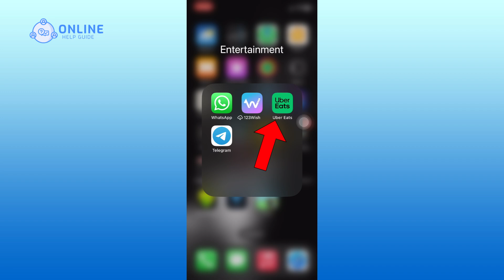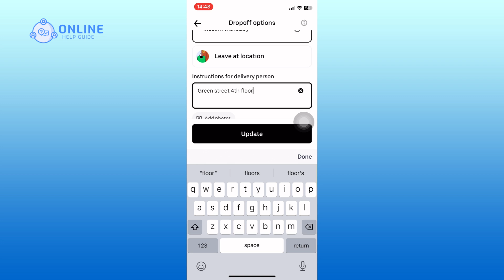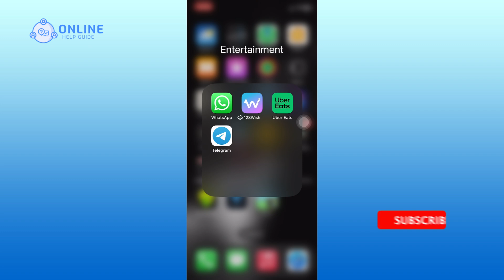How To Add A Note On Uber Eats App 2024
Adding a note allows you to give special instructions or requests to the restaurant or delivery driver. So, let’s get started on how to add a note on the Uber Eats app.

First, open the Uber Eats app on your device. On the home page, find the items you want to order and add them to your cart. Once you’ve added all your items, tap on the cart icon located at the top right corner of your screen. This will take you to your cart. Select the cart that you want to order and tap on the "View Cart" option. Next, tap on the “Go to Checkout” button. This will take you to the checkout page where you can review your order one last time.

Here, you’ll need to add your payment method. Enter your payment details or select a saved payment method if you have one. Before finalizing your order, look for the option that says "Meet at my door" and tap on it. You’ll see a box labeled “Instructions for delivery person.” Here, you can add any specific notes or instructions for your delivery. Once you’ve entered your note, tap on the “Update” button to save your changes.

And that’s how you can add a note on the Uber Eats app.